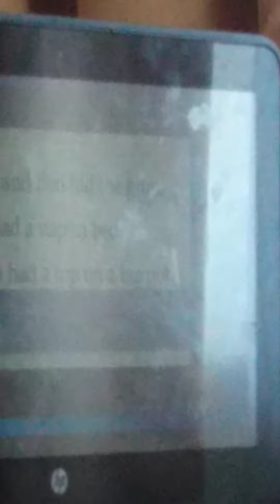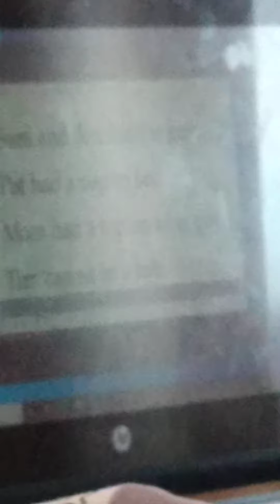🍎 EMMAN TOOK A FIRST GRADE READING TEST. LET US KNOW WHAT YOU THINK.